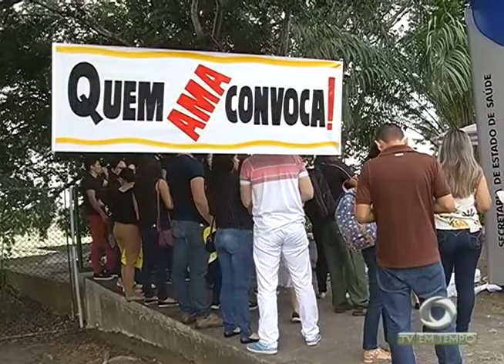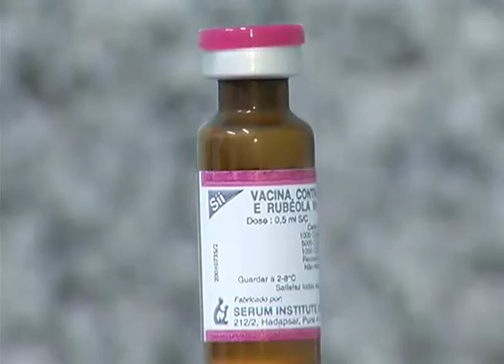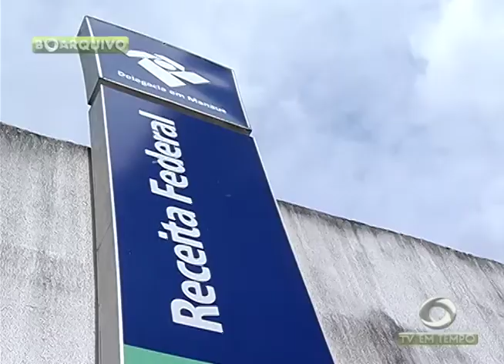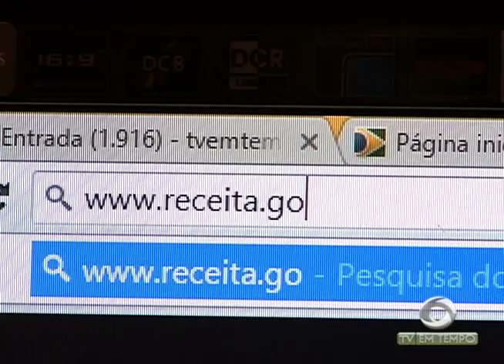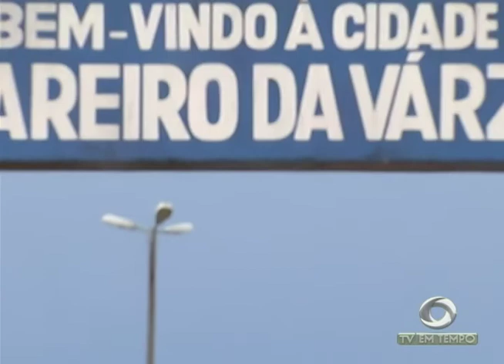Boletim Em Tempo (25.04.2018) Manhã